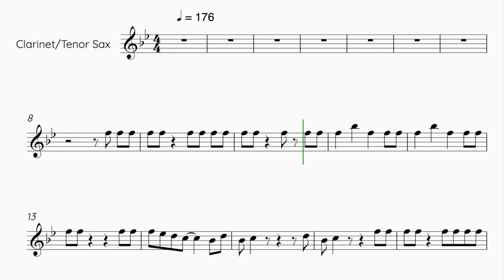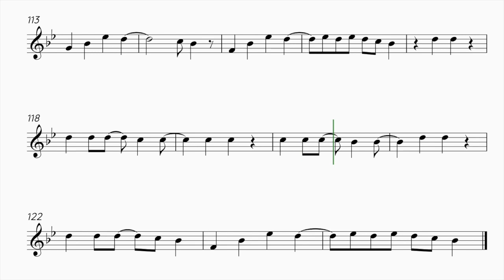TWICE - I GOT YOU - CLARINET /TENOR SAXOPHONE SHEET MUSIC